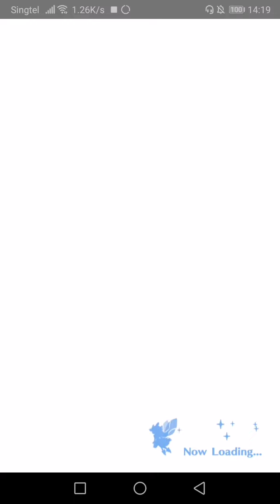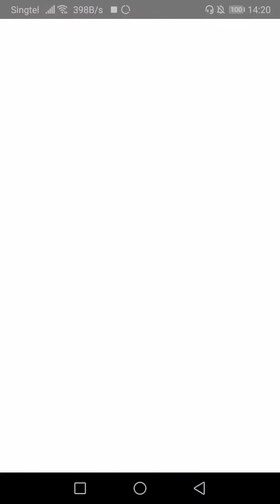Saving Grace - Dragalia Lost gacha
goodbye luck. this is where we part.